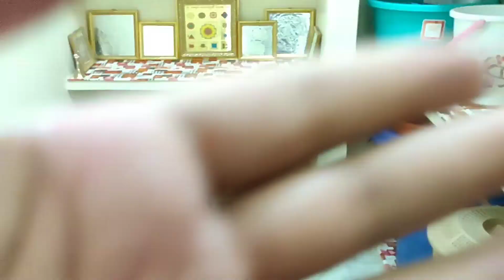A Random Day in my life vlog | Cleaning home before leaving | Stainless steel lunch box unboxing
I have shared a short video of day in my life vlog. Hope you like it.